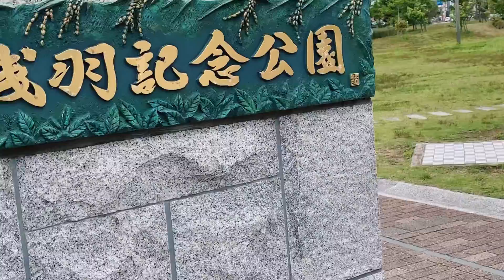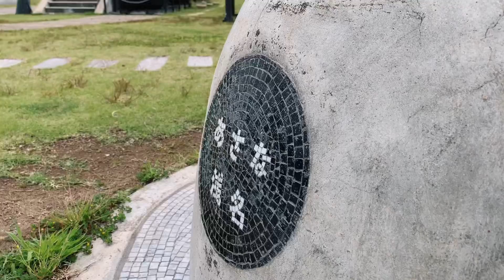いっぱい歩いて健康に！「袋井健康ウォーク」その１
夫の会社で静岡県袋井市の健康ウォーキング地図を制作しました。
この機会に踏破してみようと思います。
歩けるかな〜？？
今回は、袋井市浅羽支所からの「軽便鉄道」があった細い道を歩いてみました。